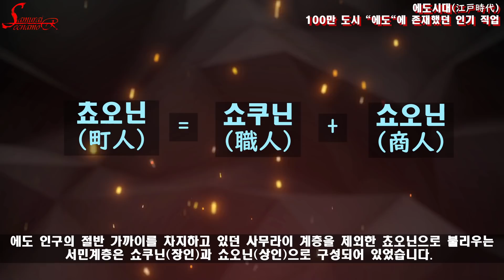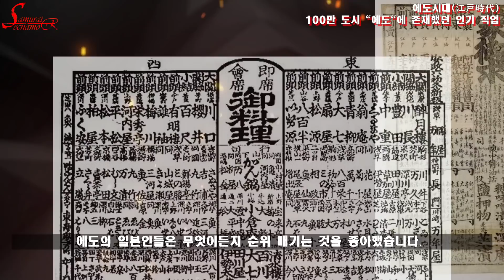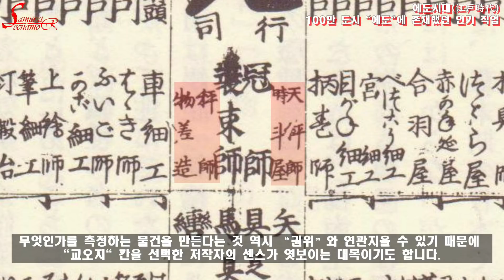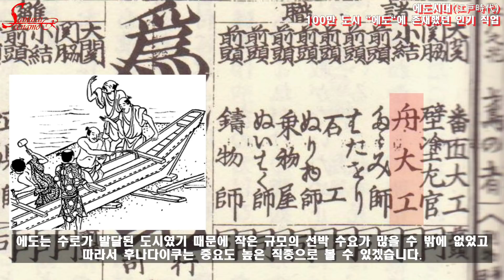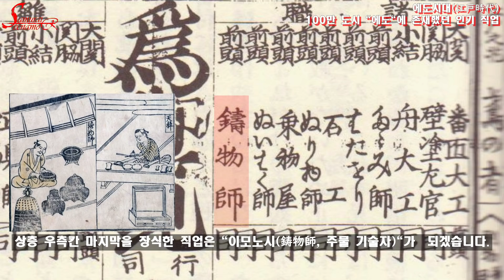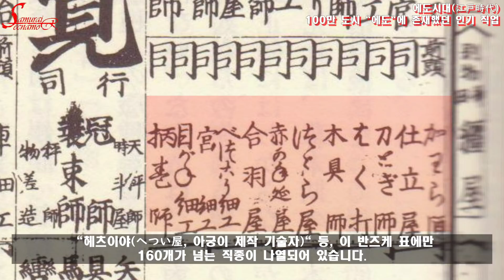- 일본에도시대 - "에도시대 100만 인구도시 "에도"의 인기 직업 순위" Feat. 미타테 반즈케(見立番付)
1800년대 도시 인구 수가 100만을 넘겼던 세계최대 규모의 도시 에도.
에도에는 어떠한 직업이 존재했었을까요 ?
반즈케를 통해서 인기 직업 순위를 살펴보도록 하겠습니다.